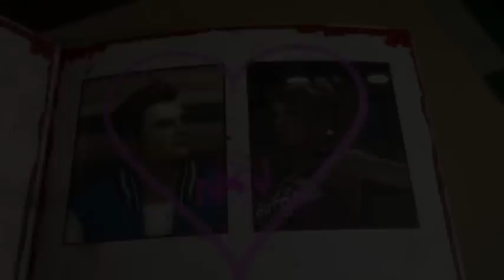Lollipop Chainsaw Music Preview!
THE MUSIC BEFORE SHE SAYS " do you want to have babies " IS AKIRA YAMAOKA WHO DID THE MUSIC FOR SILENT HILL .THE MUSIC AFTER " do you want to have babies " IS ALL ME

Pre-order "Lollipop Chainsaw" now via GameStop's PowerUp Rewards to unlock the Jimmy Urine outfit!